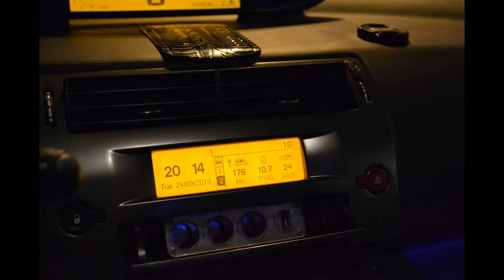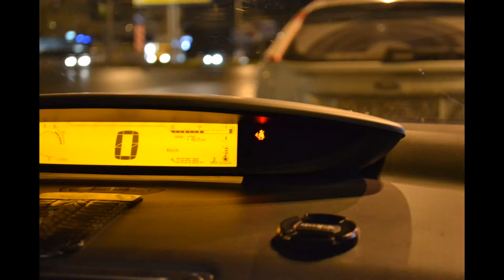21⁄12⁄2016 Самара в фотографиях. Лето 2013-осень 2013